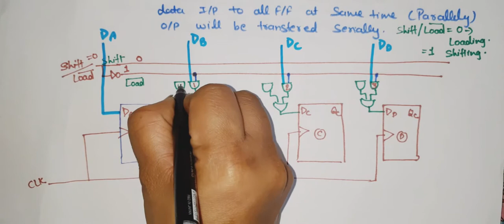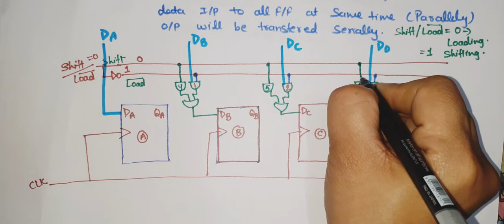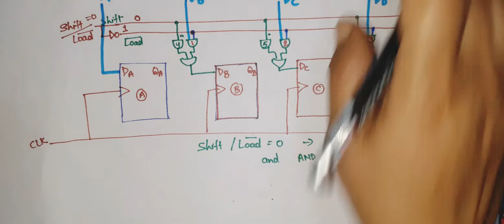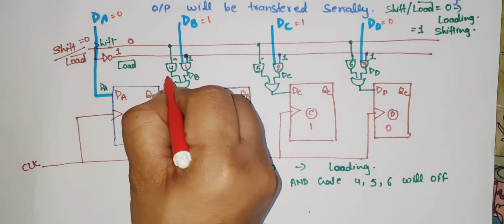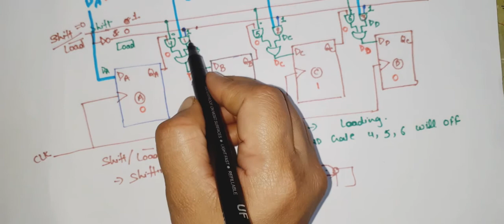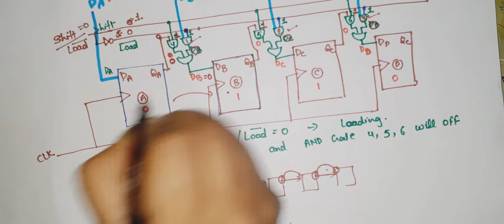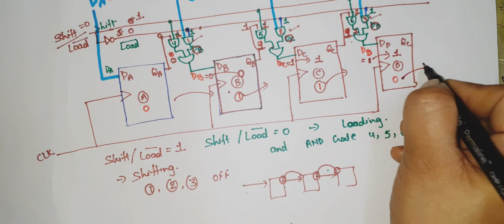U3 L4.3 | PISO | Parallel In Serial Out Shift Register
PISO : is used to convert parallel to serial
as name suggest in this all input bits loaded in all flip flops at the same time on single clock
and output is transfer serially one by one.
* dear learner in last flip flop out put is Qd
i have corrected in the last of video